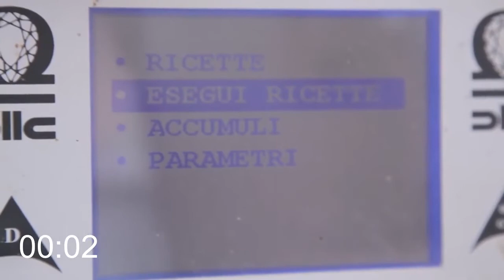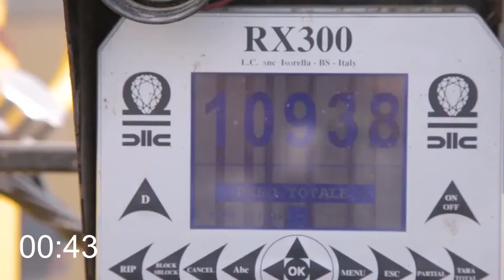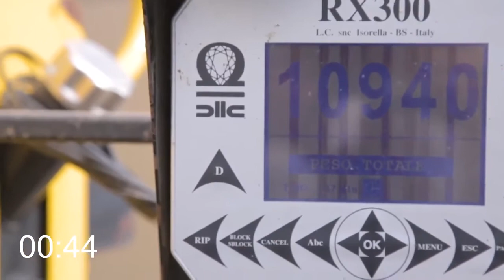Sonstige Italmix Radon Bio 13-Elektromischer (VERKAUFT)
Dies ist ein Produktvideo zu einem bereits verkauften Angebot auf landwirt.com aus der Kategorie Fütterungstechnik und Unterkategorie Futtermischwagen Hier finden Sie weitere interessante Angebote aus dieser Kategorie